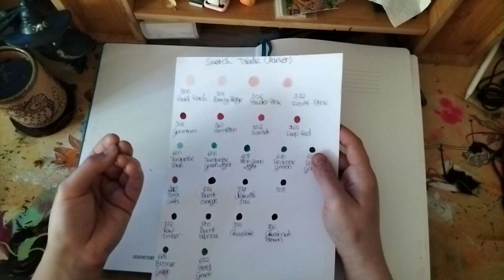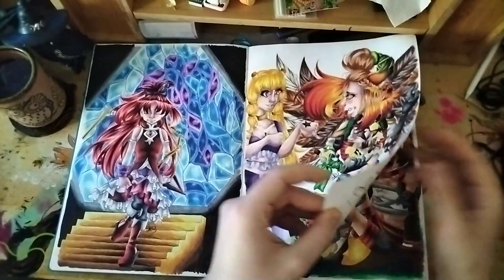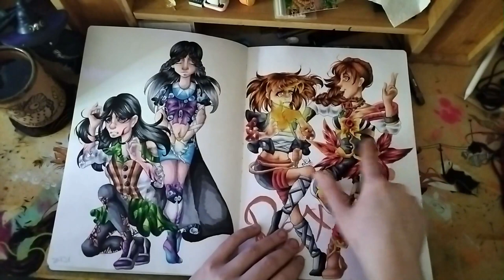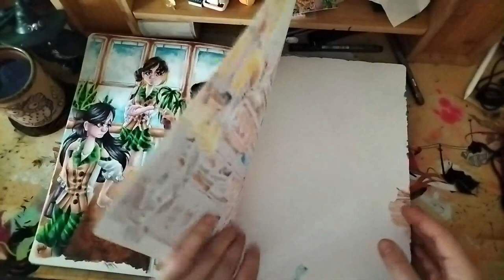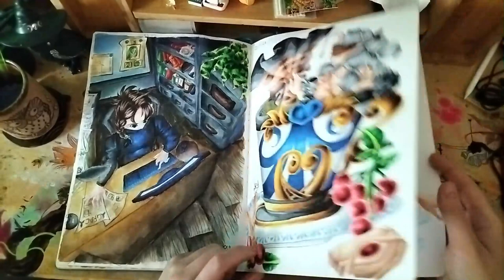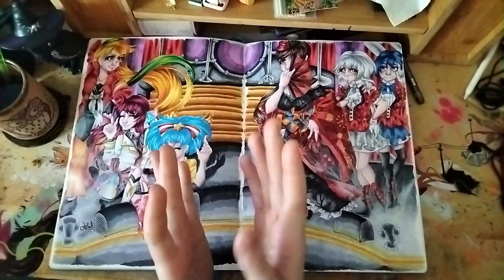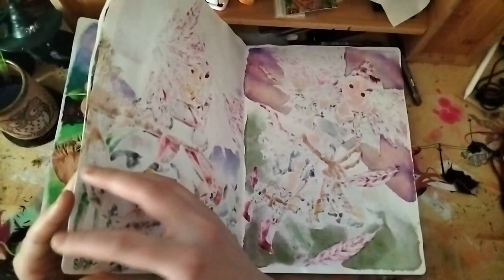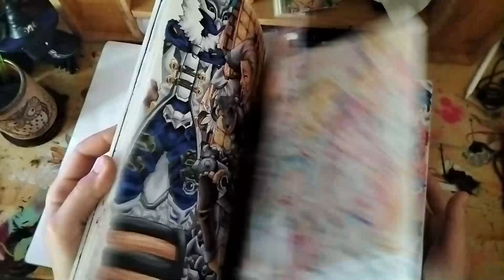SKeTcHbook Tour- mit ungewöhnlich hohem FanArt Anteil!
HEYOOO
Da ist endlich das nächste einmonatliche Video! Diesmal hab ichs mir einfach gemahct udn ein Skizzenbuch durchgefilmt. Ich hoffe die FunFacts dazu und Bemerkungen sind aushaltbar hehe :3
ZU meiner Spezies 'Teara dä Mona'
HIER NERVE ICH ÜBRIGENS AUCH 'D
Twitchgeprüftes Live gelaber mit Prof Dr Dr Ley

Mittlerweile verstehe ich auch (eventuell) Twitter.. etwas

UND wer mich supporten mag kann gern darüber... Danke im vorraus! Man kann sich dadurch zum Beispiel mein erstes eigenes Merch sichern C: